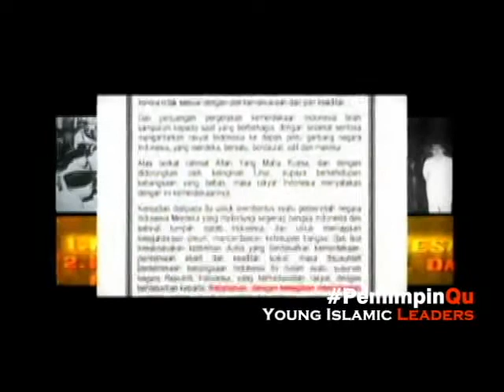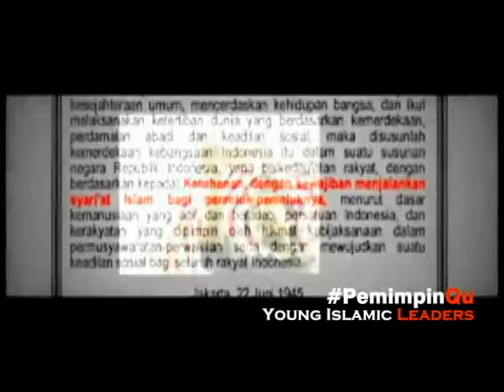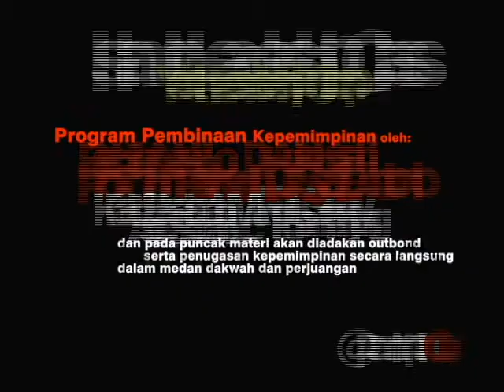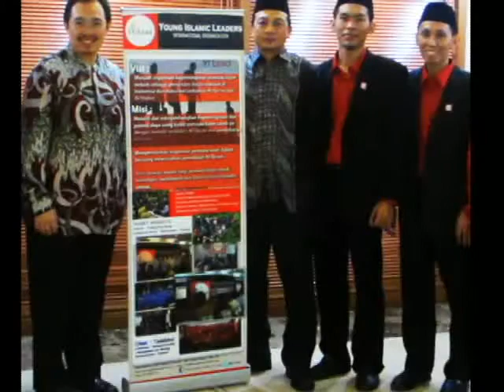Youth Leadership Camp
The first Islamic Leadership Academy.

Testimoni :

"Leadership is actually work -- doing something, starting something. I'll tell you what you can do to lead. You can stop reading books about leadership. Trust me, it's not about reading more books about leadership. It's not about knowing more strategies. It's about doing it. YI Lead, why I lead, means why I work" - Almir Colan, pakar keuangan syariah di Australia, Seminar "Youth, Money & Aspiration"